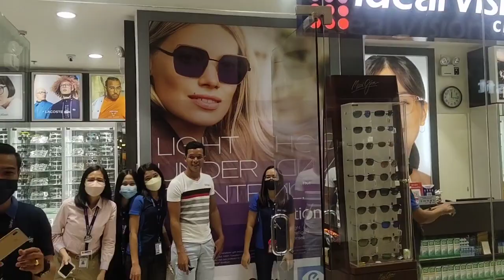At Abreeza Ayala Mall of Davao City_Junrey Baug Kuya J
SALAMAT SA SUPPORT MG LODS

PARA SA MORE UPDATES AND JOURNEY NATIN

dyne rubio
kiano latest updated
kiano updated
junrey baug
viral
jericho rosales
trending
ricky uragon tv.
jericho rosales kalokalike
jericho rosales kmjs
andrie boi
kalook alike
jericko rosales
kuya j
echo
youtube tips
tagalog tutorials
goodvibes and tutorials
sirmond tv
junrey baug biography
sino si junrey baug jerico rosales lookalike
junrey baug star profile
star profile
jerico rosales lookalike
michelle lee vlogs
xgood tv jericho rosales look-a-like junrey baug
junrey baug a.k.a jericho rosales
jericho rosales a.k.a
trend
product endorser na! jericho rosales look alike junrey baug
makamukaha sila ni jericho rosales
hawig ni jericho rosales
kmjs jericho rosales version
kamukha ni jericho rosales
lokalike ni jericho
kamukha ni jericho
jericho rosales
trinding at viral junrey a.k.ajericho viral
junrey baug sikat ma
lookalike no jericho junrey baug
kmjs ang buhay ni junrey baug
look a like
kamabal ni jericho pinag oosapan
jericho look alike
biglan sikat so junrey
pano somikat si junrey baug
product endorser na si junrey
junrey baug update
reaction ni jericho natuwa
walking street
walking street philippines
walking street monkey show
walking street angeles
walking street blog
walking street angeles pampanga
walking street pattaya
walking street pampanga
walking street angeles city 2022
walking street angeles city
walking tour philippines
walking tour japan
walking tour paris
walking tour bgc
walking tour italy
walking tour korea
walking tour switzerland
walking tour manila
walking tour 4k
walking tour
showbiz tsismis central
geo ong
cong tv
donnalyn bartolome
ivana alawi
gonzaga jericho rosales
99%
johnrey baug
look alike
ka lookalike ni jericho rosales 99% johnrey baug
xgood tv
junrey baug aka jericho rosales
junrey baug aka jericho rosales look a like
jericho rosales look a like
kamuka
showbiz philippines
celebrity story
the pinoy channel
junrey baug jericho
jericho rosales kalokalike junrey
junrey baug jericho rosales
vlog
blogger
vlogger
echo kmjs
jericho rosales lookalike
kapuso mo jessica soho august 14 episode
kmjs august 14 2022
kmjs august 14 2022 full episode
kapuso mo jessica soho august 14 2022
kmjs 2022
jessica soho
kmjs
kapuso mo jessica soho
magazine
public affairs
gma public affairs
gma 7
gma